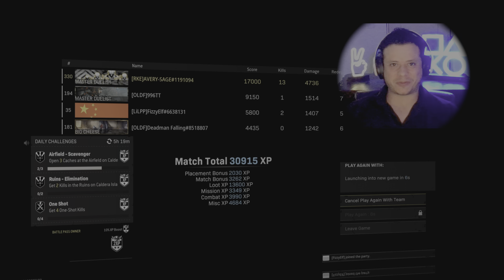Fortunes Keep Win w/ some commentary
I've included a couple of sound clips, and some commentary. There's no music, I still have to figure out how mix it all up. Please Like and enjoy it.